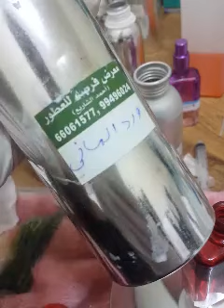تركيب العطور العود مع الورد